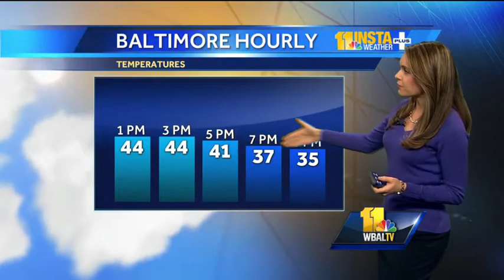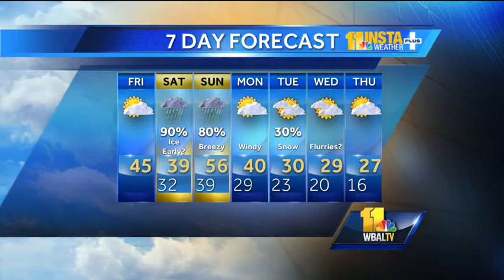Temps stay in 40s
During the Friday afternoon weather forecast, Ava says we can expect temperatures to stay in the 40s before dropping into the 30s.